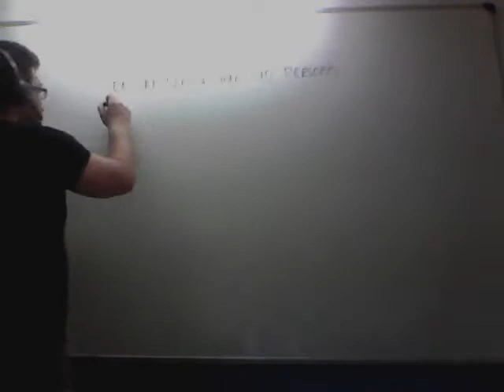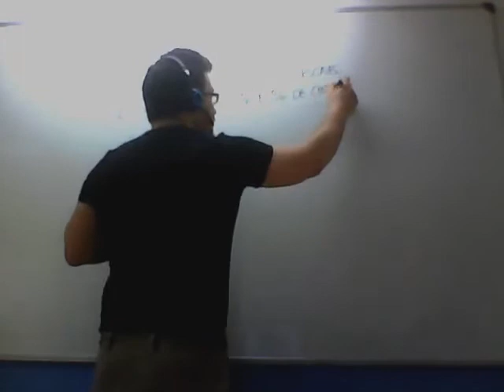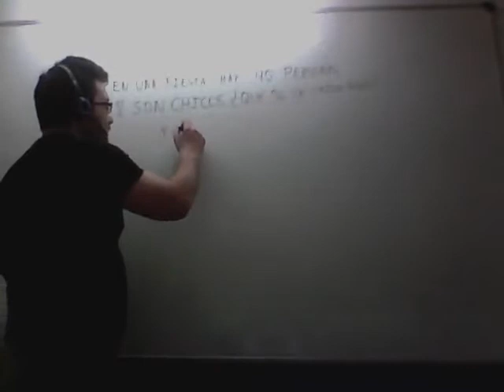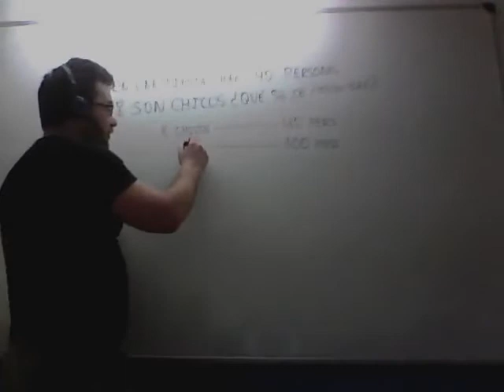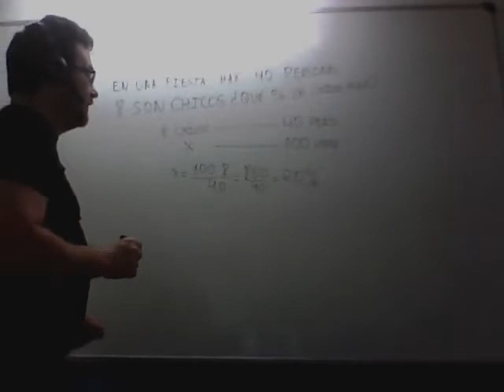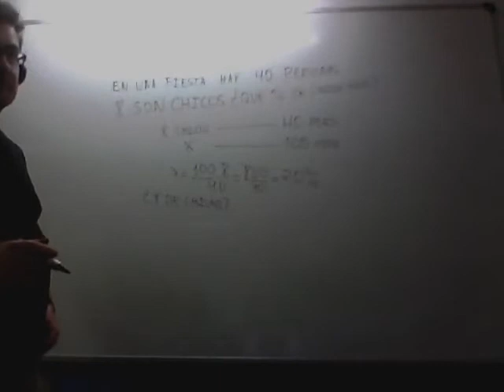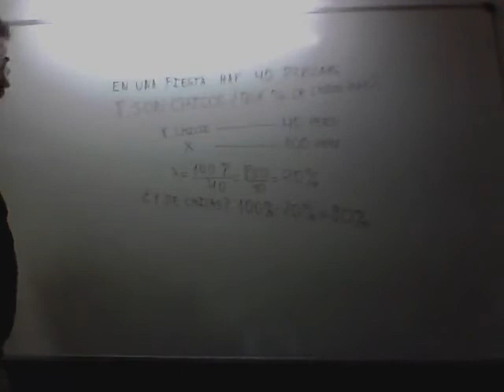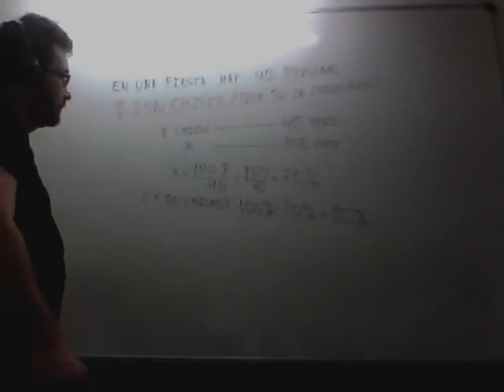Porcentaje a partir de parte y total Matemáticas 1º ESO Academia Usero en Estepona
Porcentaje a partir de parte y total